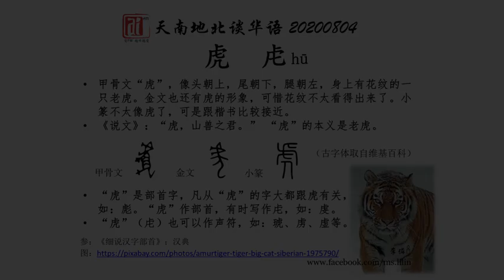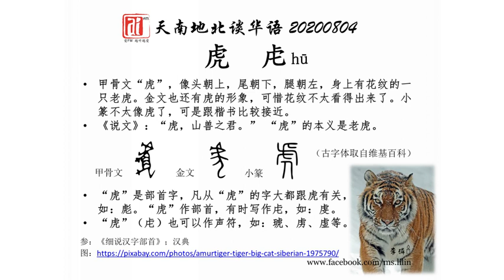坦白说，“虎”的甲骨文真的很传神。下次画老虎能不能这么画呢？爱FM《天南地北谈华语》20200804